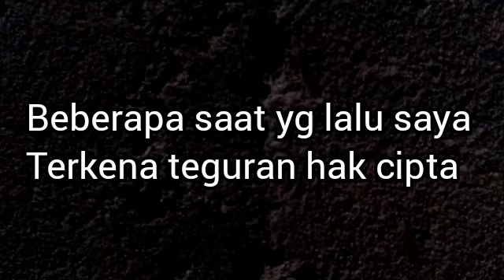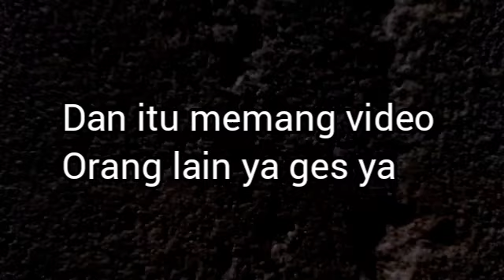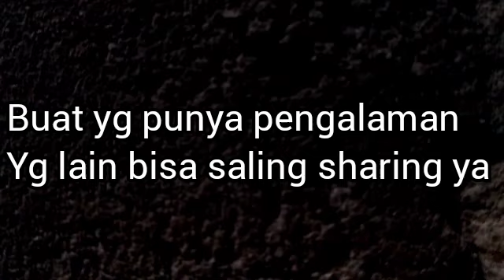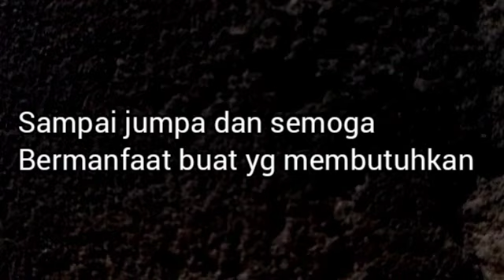Terkena teguran hak cipta apakah masih bisa uplod video?RanTi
Terkena teguran hak cipta apakah masih bisa uplod video?